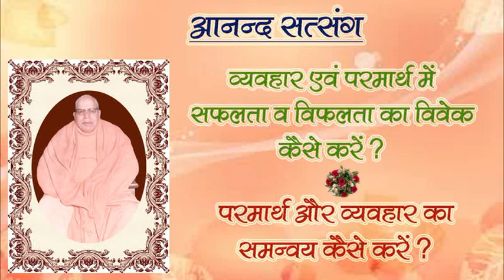व्यवहार एवं परमार्थ में सफलता व विफलता का विवेक कैसे करें ? परमार्थ और व्यवहार का समन्वय कैसे करें ?